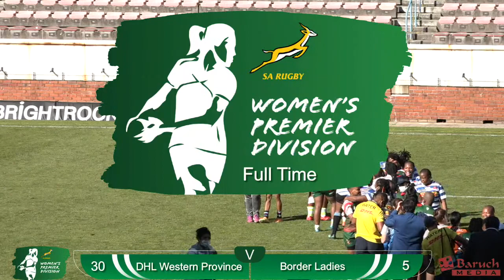DHL Western Province v Border Ladies